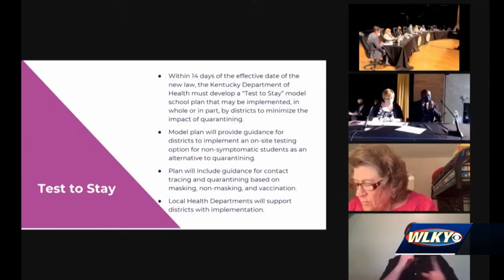JCPS approves new policy requiring staff to be vaccinated or be tested weekly